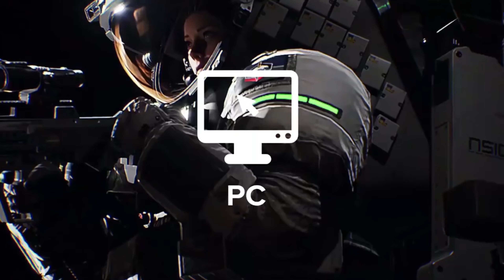Metro: Last Light | ep.15